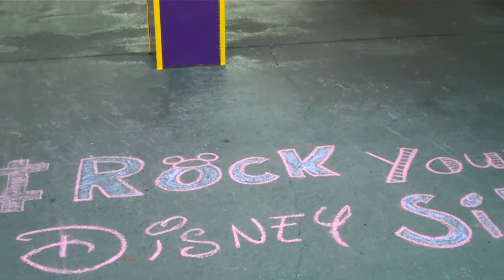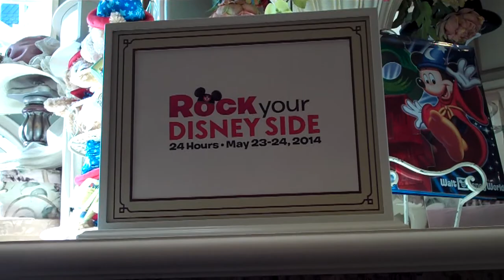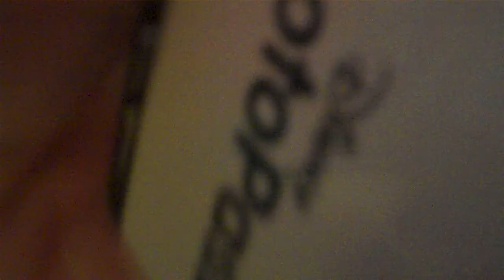ROCK YOUR DISNEY SIDE!!! {05/23/2014 Day 508}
Rock Your Disney Side 24 Hour Event Party Magic Kingdom
Alice In Wonderland Meet And Greet Cosplay Costume Halloween Not So Scary Aladdin Parade FOF Festival Of Fantasy Celebrate A Dream Come True DAWM Dream Along With Mickey Castle Show Peter Pan Tinkerbell Tinker Bell Belle Disney Beauty And The Beast